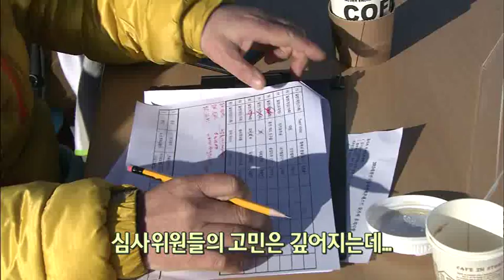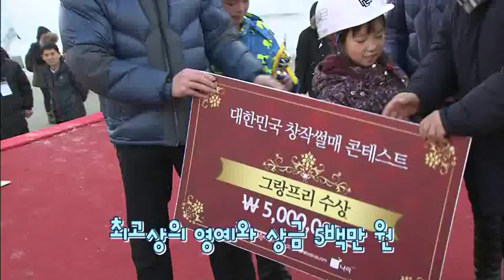최고의 창작썰매를 찾아라! @ 대한민국 창작썰매 콘테스트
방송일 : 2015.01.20